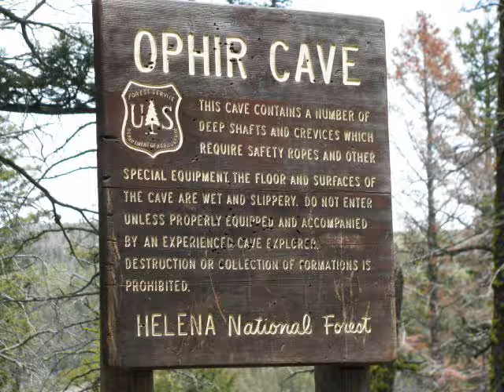Ophir Cave Geocache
A neat cave in the Helena National Forest. It's basically a big hole in the ground until you get in where there are shafts to explore for the expert spelunkers. It's rocky, steep and wet when you first walk in. There's a geocache located close to the cave area. I talk about the cache and my adventure on my blog; . I left one of my gold tsun cowgirl geocoins in the cache :)